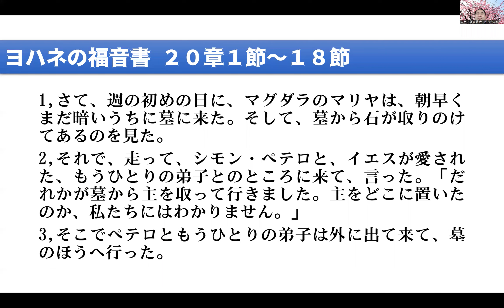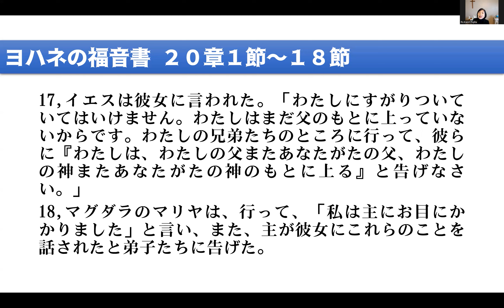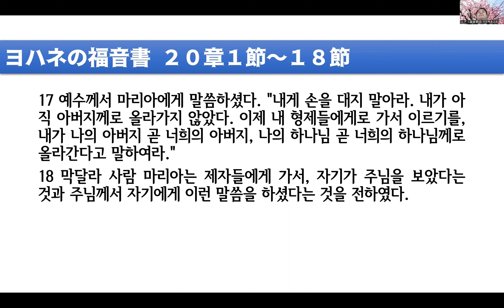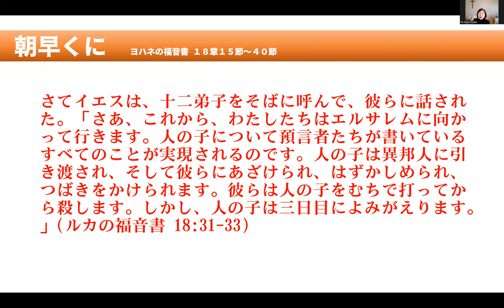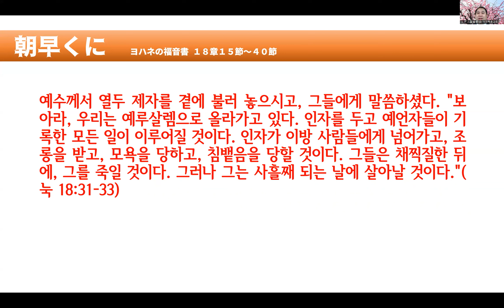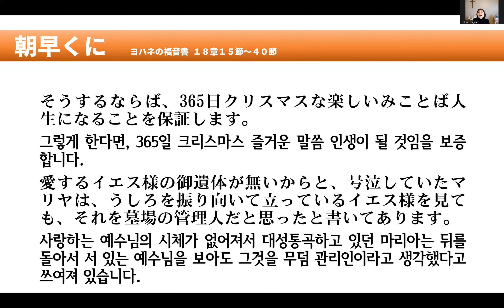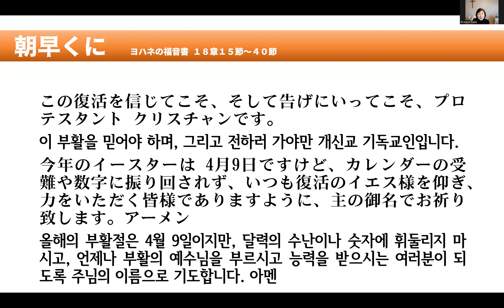ヨハネ福音書20:1-18「朝早くに」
20230212.mp4
일본인 후지타카오리 목사의 요한복음 연속공개설교
일본어 및 한국어자막있음
日本人藤田加織牧師ヨハネ福音書連続講解説教
 韓国語の字幕もあります。